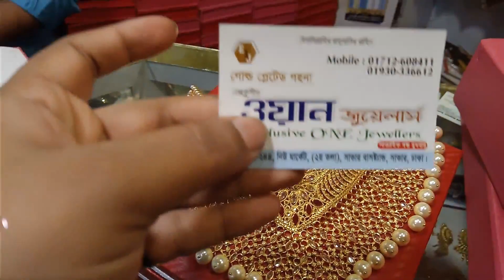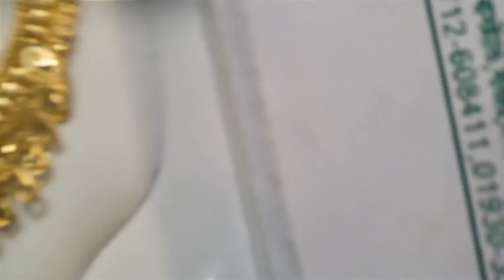Exclusive Bridal Gold Plate Jewellery for Eid2019 in bd price/ কম মূল্যে বিয়ের কমপ্লিট জুয়েলারী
রুম ডেকরেশনের ফুলের দাম 🌺🌹🌷 Room decoration Flower price/ প্লাস্টিকের ফুলের স্টিকের দাম।

Shop Name :  Exclusive ONE Jewelers

Shop Address : 244(1st floor)
Savar New Market
Savar,Dhaka